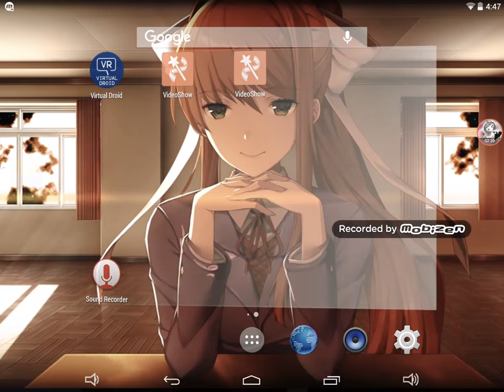What am I